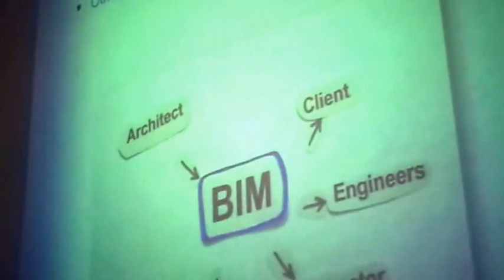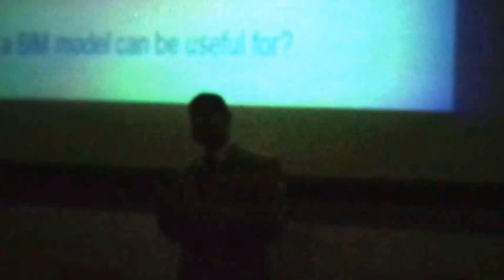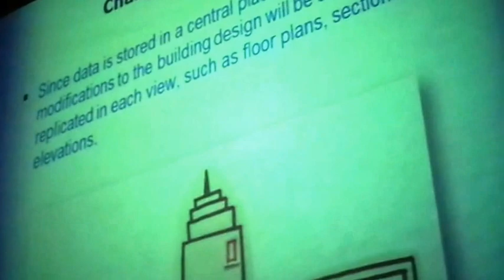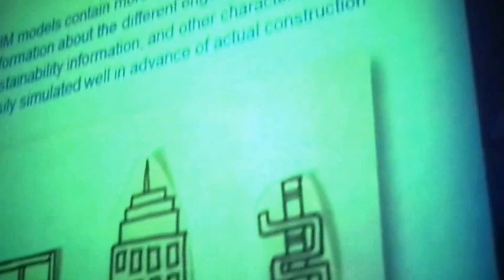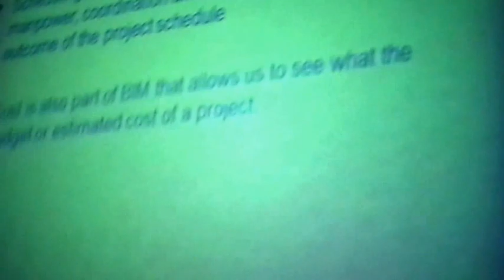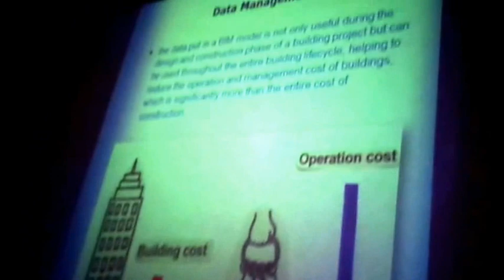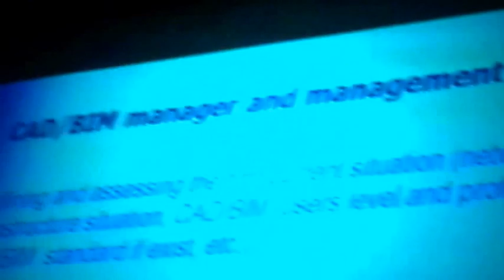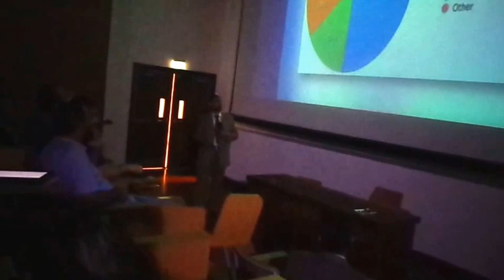BIM management conference BIM part 2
Part 2
The first project management and planning conference in Egypt, held in the AUC American University in Cairo new Cairo branch.
Speaking about BIM technology and software uses and importance also a glance about 4th and 5th D and also about facility management.